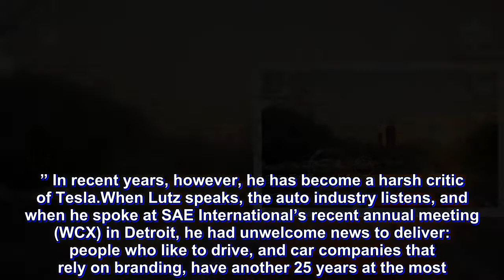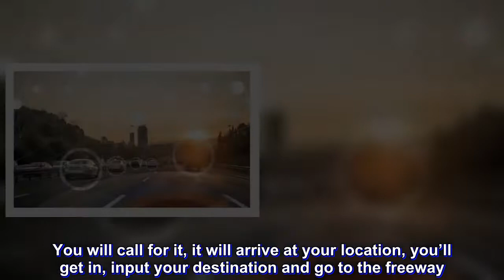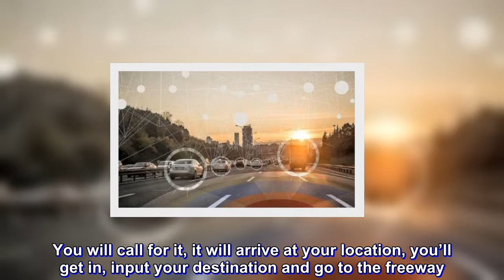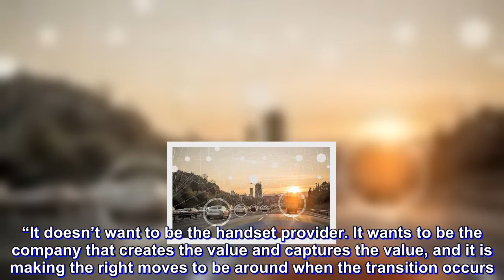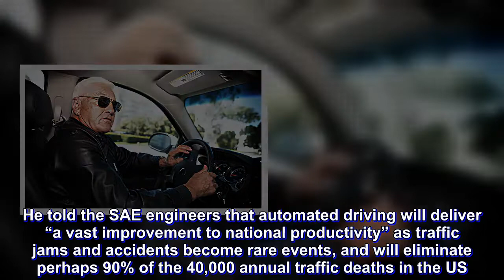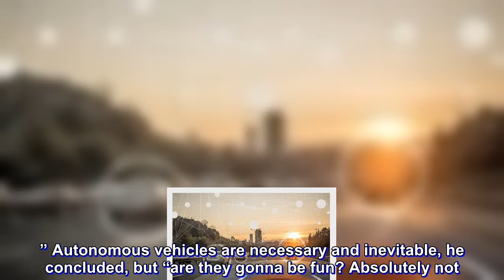BOB LUTZ: IT’S ALL OVER FOR AUTO BRANDS AS AUTONOMOUS VEHICLES WILL CHANGE EVERYTHING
Bob Lutz may be the ultimate car guy - he sat at the top table at all of the Big Three automakers, and he was the driving force behind the Chevy Volt. Lutz was a GM exec in 2008 when he heard about the Tesla Roadster, and reasoned that “if some Silicon Valley startup can solve this equation, no one is going to tell me anymore that [an electric car] is unfeasible.”

Lutz famously said that “the electrification of the automobile is a foregone conclusion,” and that he would always owe Tesla a debt of gratitude for having “broken the ice.” In recent years, however, he has become a harsh critic of Tesla.

When Lutz speaks, the auto industry listens, and when he spoke at SAE International’s recent annual meeting (WCX) in Detroit, he had unwelcome news to deliver: people who like to drive, and car companies that rely on branding, have another 25 years at the most. After that, “it’s all over.” Humans will travel in standardized automated vehicles with little differentiation and no soul.

Lutz’s speech recapitulated an article he wrote for Automotive News last November, in which he sadly concluded that “we are approaching the end of the automotive era.” He predicts that vehicle autonomy will gradually take over more and more of the driving task, and that “the end state will be the fully autonomous module with no capability for the driver to exercise command. You will call for it, it will arrive at your location, you’ll get in, input your destination and go to the freeway.”

Automated driving will erode the notions of performance, luxury and mystique on which automakers build their brands. The autonomous vehicle will become a commodity, much like a subway train or a bus - just a module that gets us from one place to another. That will mean the end of automotive brands as we know them. “The OEM is the link in the chain that is the most vulnerable,” Lutz said. “Do you really care who made the subway car?”
“The car as we know it will still be with us, in declining numbers, for a few more decades,” Lutz said, predicting that enthusiasts will meet at off-road tracks to have some fun with their retro toys, much as lovers of horses or sailboats do today. As for car dealers, they’re pretty much toast.

As is the case in today’s smartphone ecosystem, the fun and profit will be enjoyed by the companies that package and market the service to consumers, not the ones who manufacture the hardware. Automakers that can “move downstream and get into value creation” may be able to adapt to the brave new world. “General Motors sees the handwriting on the wall. It has created Maven and has bought into Cruise Automation and Lyft,” Lutz wrote in November. “It doesn’t want to be the handset provider. It wants to be the company that creates the value and captures the value, and it is making the right moves to be around when the transition occurs.”

As much as he regrets the end of an era, Lutz seems to believe that automation will be a good thing for society on the whole. He told